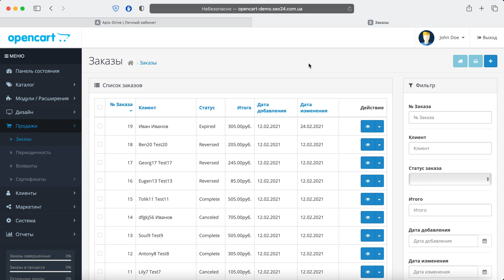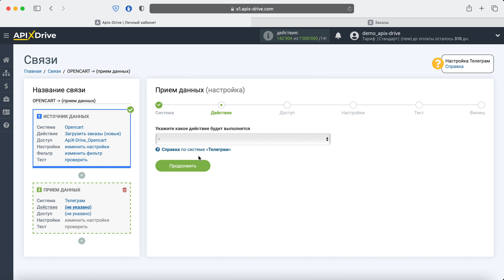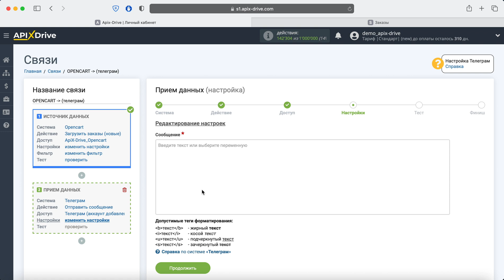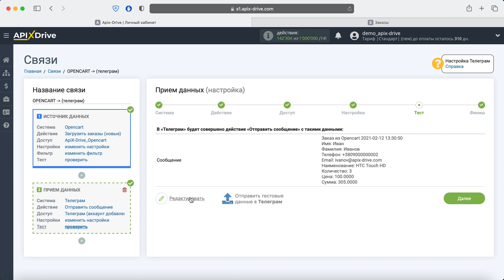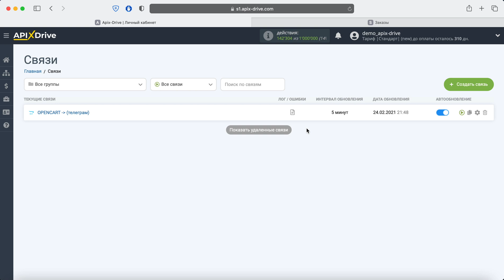Интеграция Opencart и Telegram | Как настроить выгрузку новых заказов из Опенкарт в Телеграм?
Как настроить выгрузку новых заказов из Опенкарт в Телеграм | Интеграция Opencart и Телеграм через онлайн коннектор сервисов и приложений ApiX-Drive

✓ Покажем как без программистов и интеграторов настроить передачу новых заказов из Опенкарт в Телеграм в виде уведомлений.

【 Навигация по видео 】
  • 0:00​​​​​​​​ - Введение
  • 0:33​​​​​​​ - Настройка Opencart в качестве Источника данных
  • 2:10​​​​​​​ - Настройка Телеграм в качестве Приемника данных
  • 5:15​​​​​​​ - Настройка автообновления